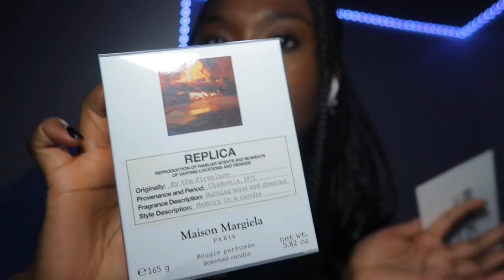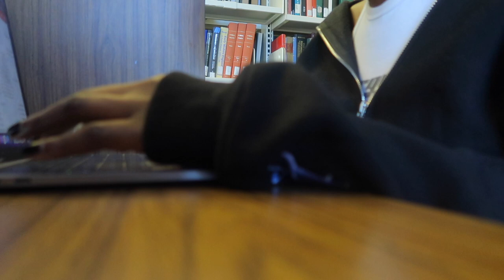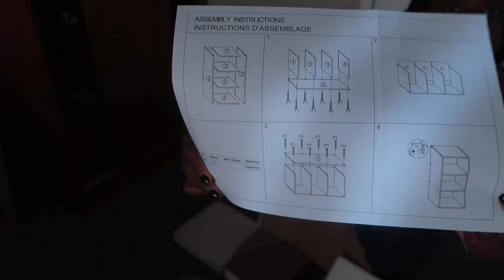WEEKLY VLOG ♡ : ( KAROKE @ BROCK UNIVERSITY , GETTING MY LIFE TOGETHER , PR PACKAGE ,THRIFTING )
IN TODAYS'S WEEKLY VLOG ♡ : ( KAROKE @ BROCK UNIVERSITY , GETTING MY LIFE TOGETHER , FILIMG CONTENT ,THRIFTING )